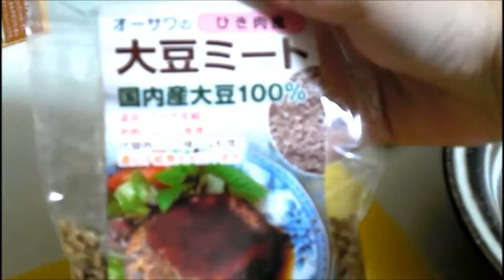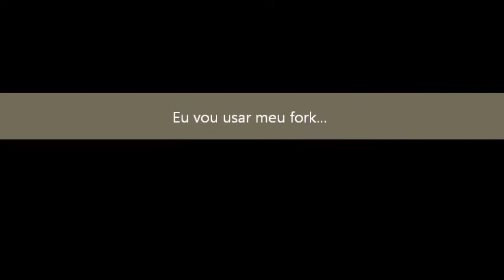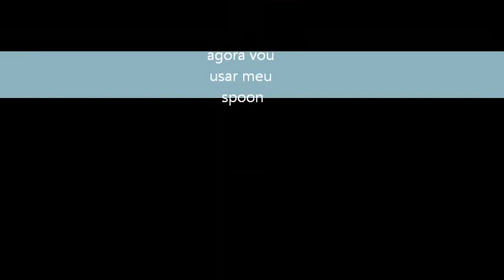Receita Molho Bolonhesa, Rosè e 'Carne' moída Vegan Animal Armor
Acabei de encontrar 'carne' Vegan moída e ao fazer com molhos de tomate e rosè qual não foi a surpresa ao descobrir que o sabor é IGUAL?

Já era maldade matar animais para comer, imagina agora que avançamos tanto que agora conseguimos criar tantos alimentos, até mais saudáveis com as mesmas texturas e gostos?

Você sabia que gado que está caindo doente, quase para morrer e muitos até recém falecidos vão para a bandeja dos mercados?

Um estudo mostrou como pessoas que comem carne FEDEM mais do que quem não come.

A carne também foi ligada diretamente à causa do câncer.

Nada de bom pode vir, mas o primeiro motivo é: carne é pura mutilação, maus-tratos e tortura. Centenas de vídeos mostram como animais de fazendas de carne, leite e ovos sofrem nas mãos de donos e empregados que não possuem escrúpulos.

A culpa deles passarem por essa vida é de quem consome esses produtos de origem animal: colocando vacas, porcos, galinhas, perus e tantos outros nas mãos de gente que ganha dinheiro à custa de seres vivos.

Não há diferença entre seu cão, gato com vacas, porquinhos, galinhas e tantos outros animais explorados. A vaca tem sociedade, ama e protege sua família. Porquinhos são mais inteligentes que os cães, são super carinhosos e adoram cafuné. Galinhas se comunicam constantemente. Quem gosta e presta atenção diz que com o  tempo dá para perceber o quanto são tagarelas.